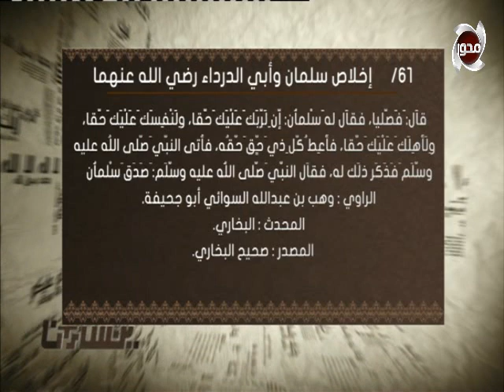إخلاص سلمان وابي الدرداء رضي الله عنهما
المسلمون يتساءلون | إخلاص سلمان وابي الدرداء رضي الله عنهما
تقديم : الشيخ يسري عزام